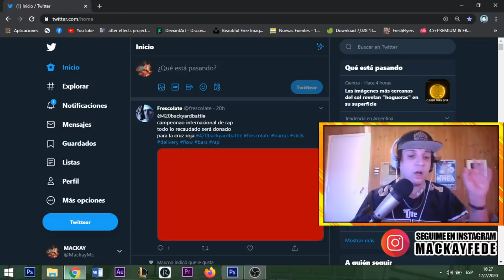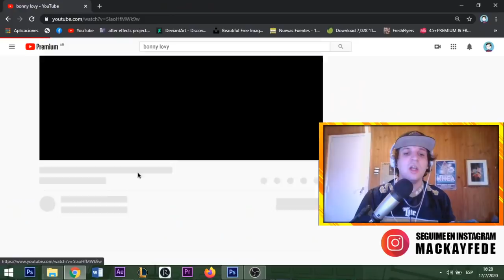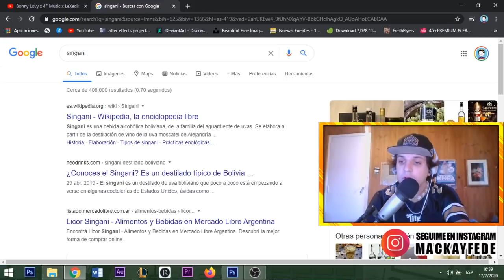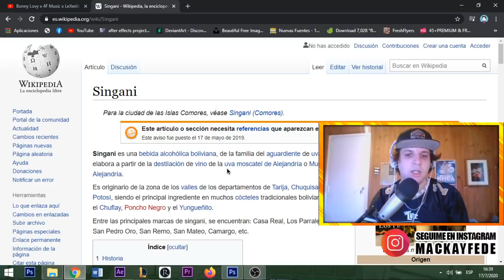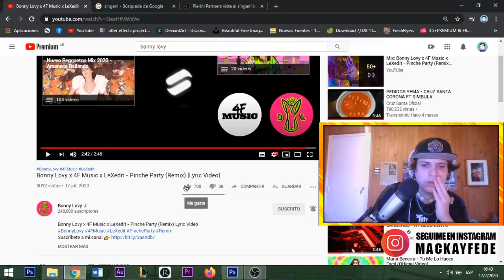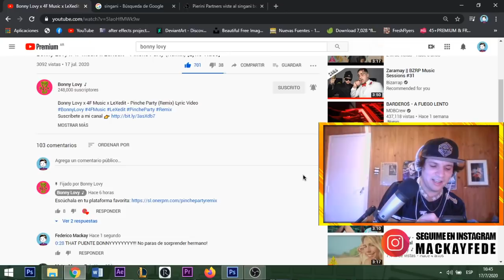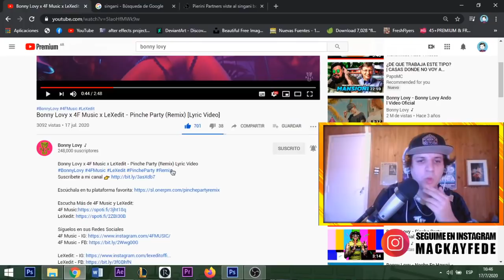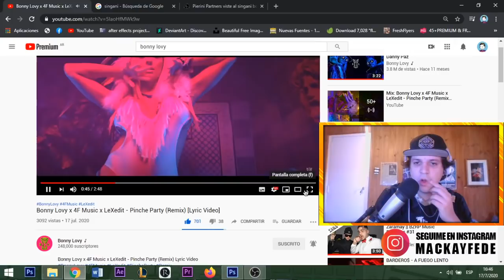REACCION! Bonny Lovy x 4F Music x LeXedit - Pinche Party (Remix) [Lyric Video] INCREIBLE!!! 😱